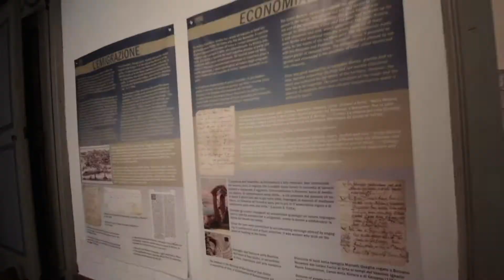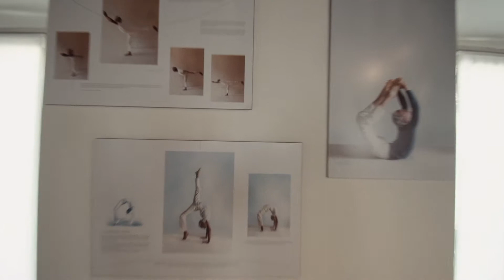mostre estive2019 museo tornielli ameno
UN ANTICA STORIA DI LIBERTA'
gli 800 anni della Riviera d'Orta
I VOLTI
le sculture lignee di Giancarlo Bedoni
LA BELLEZZA NEL MOVIMENTO
lo yoga come forma d'arte -  una mostra fotografica
TRA SOGNO E REALTA'
personale di Maria Grazia Pironi
I TORNIELLI di BORGO LAVEZZARO
una famiglia un palazzo un parco